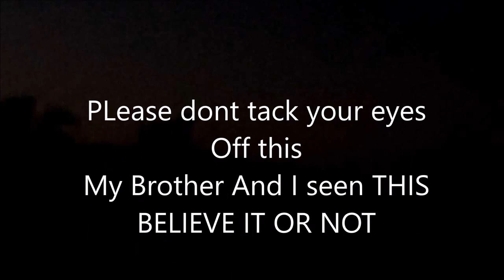The Tyler Chute Show, Proof of Dragons an Giants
NO COPYRITE Intended

Proof of Dragons an Giants